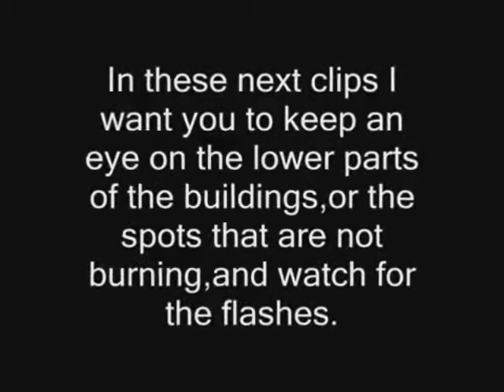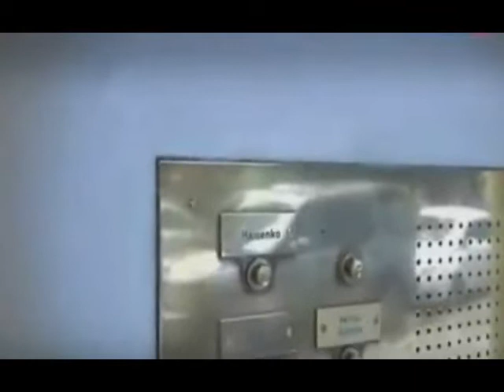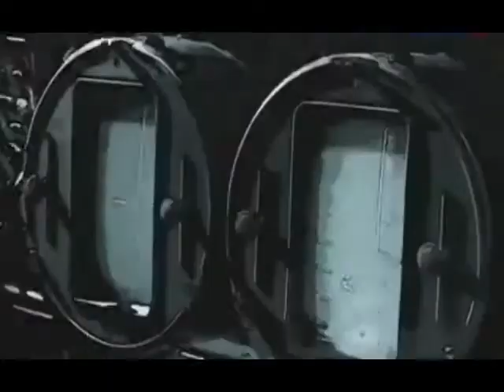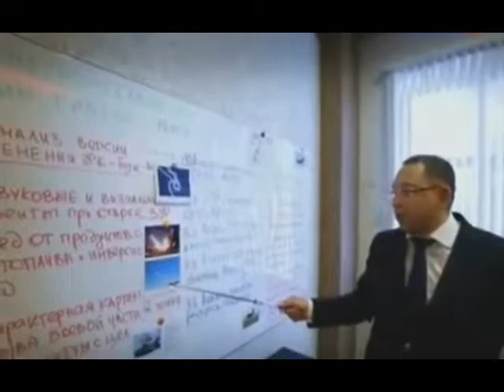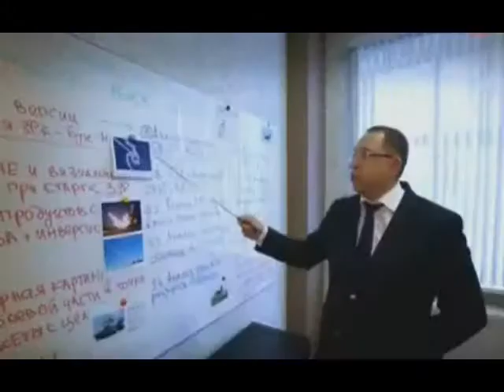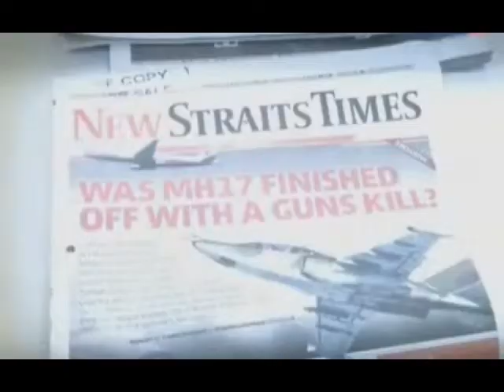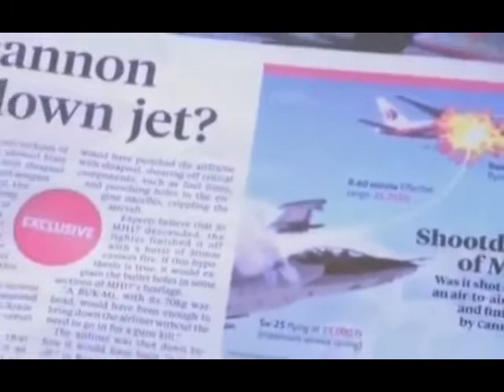KZ2372 17.07.2014 Boeing - Peter Hisence and others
Напоминание об 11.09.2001 г. - фрагмент из работы N.
Наложение карт летнего наступления войск хунты на район падения малайзийского "Боинга".Что увидел бывший пилот немецкой авиакампании Питер Хейсенке.
Натурные испытания: СУ-25 обстрелял учебные цели - входные и выходные пробоины.